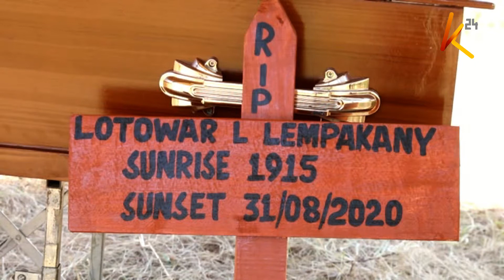Mazishi ya kipekee katika kisiwa cha mapenzi